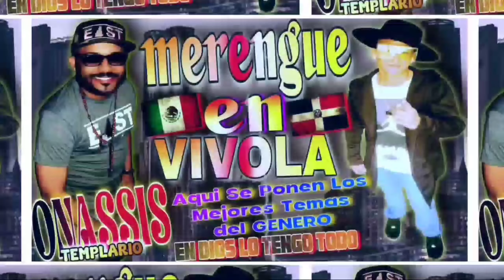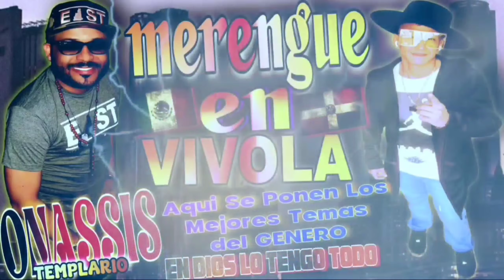𝙋𝙊𝙍𝙌𝙐𝙀 𝙏𝙀𝙉𝙂𝙊🇲🇽𝐎𝐍𝐀𝐒𝐒𝐈𝐒 𝐓𝐄𝐌𝐏𝐋𝐀𝐑𝐈𝐎🇩🇴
𝙀𝙇 𝘾𝘼𝙉𝘼𝙇 𝙊𝙁𝙄𝘾𝙄𝘼𝙇 𝘿𝙀𝙇 𝙈𝙀𝙍𝙀𝙉𝙂𝙐𝙀 𝙀𝙉 CDMX🇲🇽